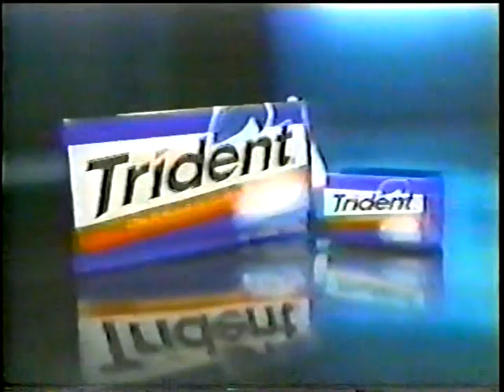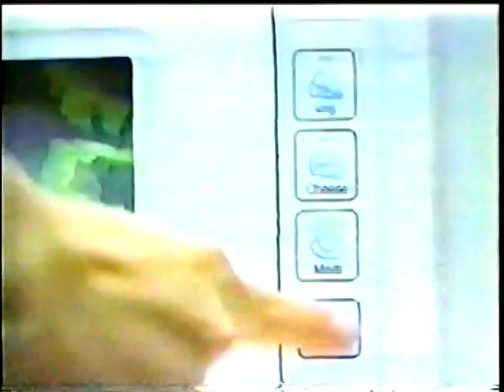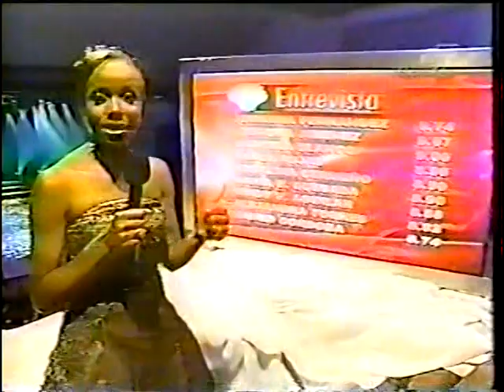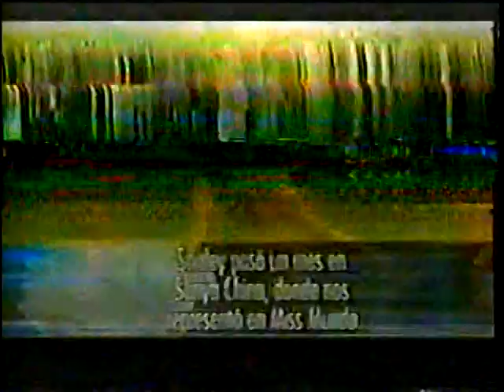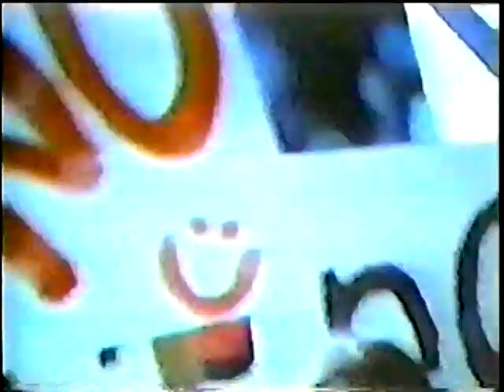MISS COSTA RICA 2005